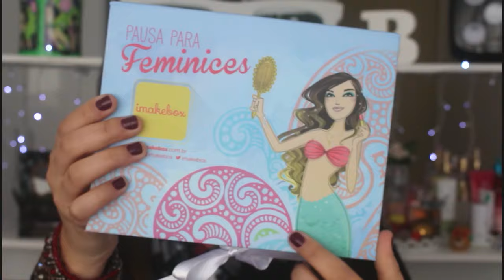Minha IMAKEBOX com PAUSA PARA FEMINICES e TBlogs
Super beijo!